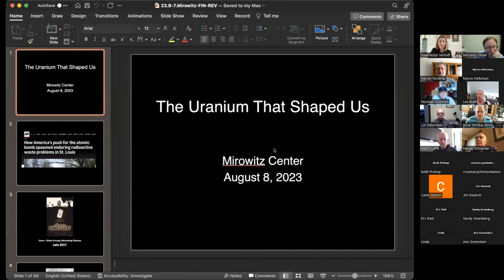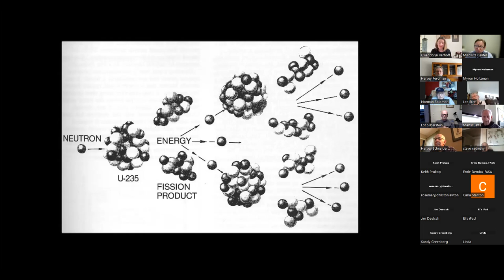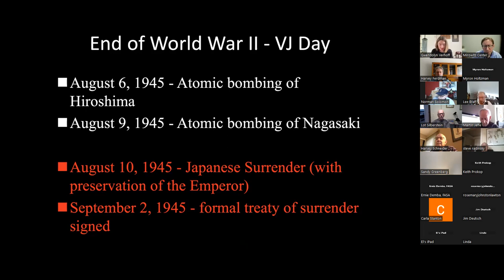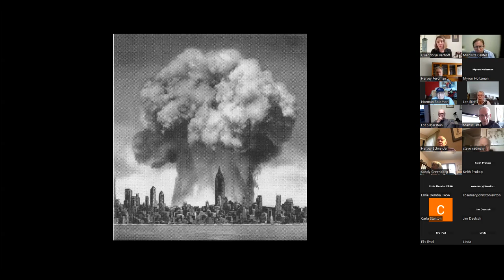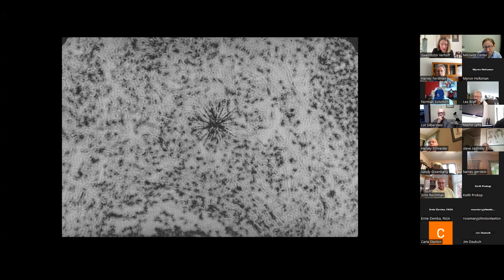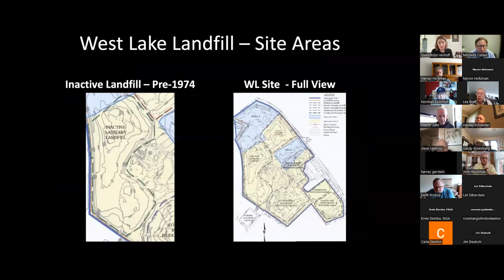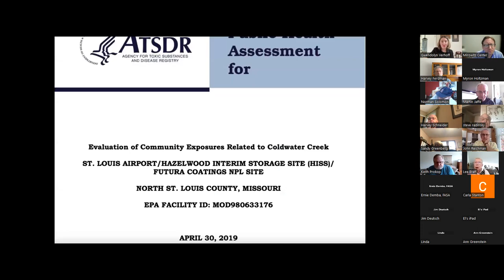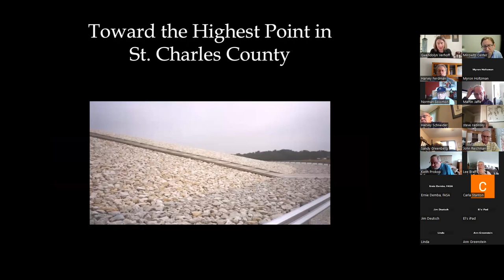The Uranium that Shaped Us: Nuclear Production in St. Louis - Dr. Gwendolyn Verhoff